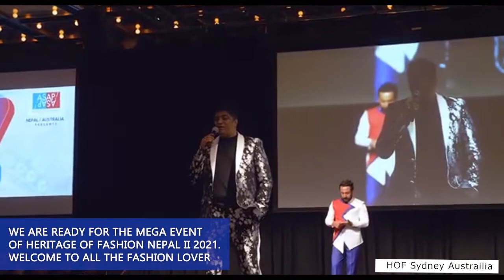Dhiraj Rai Performance on Heritage of Fashion Nepal | ASAP Entertainment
All the online rights is vested to ASAP Entertainment. Using this Video & Audio on other channels without prior permission will be strictly prohibited. (Embedding to the websites is allowed). Legal action will be taken against those who involved in the copyright IP infringement.